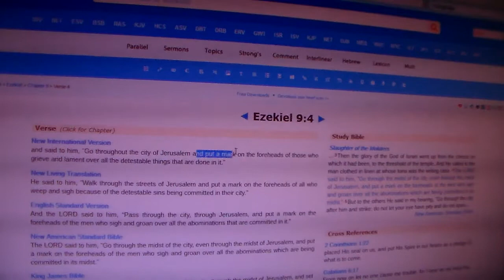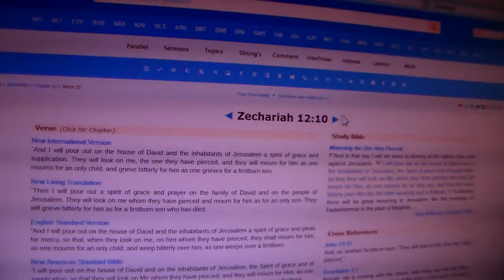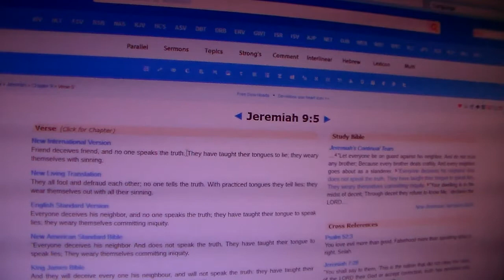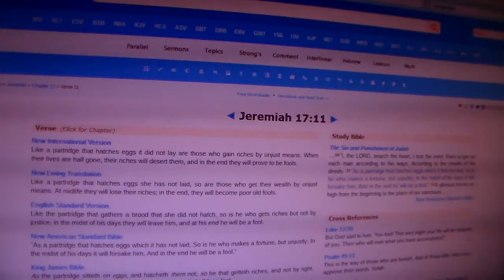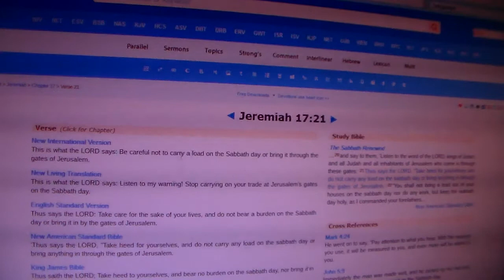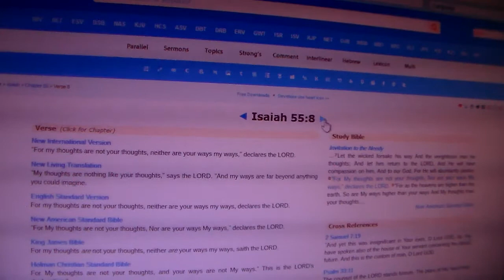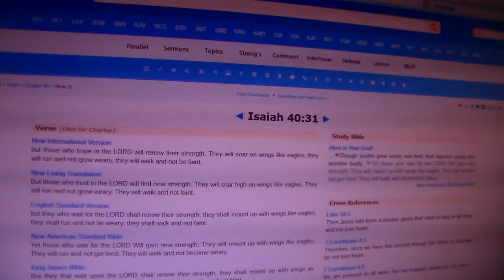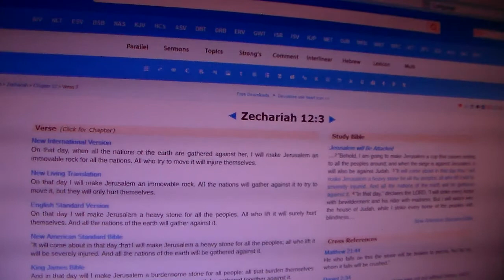The Stain Of Your Guilt Is Ever Before YAHAWAH Pt.4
Isaiah 45:8-9 "You heavens above, rain down my righteousness; let the clouds shower it down. Let the earth open wide, let salvation spring up, let righteousness flourish with it; I, YAHAWAH, have created it."Woe to those who quarrel with their Maker, those who are nothing but potsherds among the potsherds on the ground. Does the clay say to the potter, 'What are you making?' Does your work say, 'The potter has no hands'?

Psalm 80:14-16 Return to us, God Almighty! Look down from heaven and see! Watch over this vine, the root your right hand has planted, the son you have raised up for yourself.Your vine is cut down, it is burned with fire; at your rebuke your people perish.

Hosea 5:11-12 Ephraim is oppressed, trampled in judgment, intent on pursuing idols. I am like a moth to Ephraim, like rot to the people of Judah.

Proverbs 14:30-31 A heart at peace gives life to the body, but envy rots the bones. Whoever oppresses the poor shows contempt for their Maker, but whoever is kind to the needy honors God.

Deuteronomy 28:20-21 YAHAWAH will send on you curses, confusion and rebuke in everything you put your hand to, until you are destroyed and come to sudden ruin because of the evil you have done in forsaking him.YAHAWAH will plague you with diseases until he has destroyed you from the land you are entering to possess.